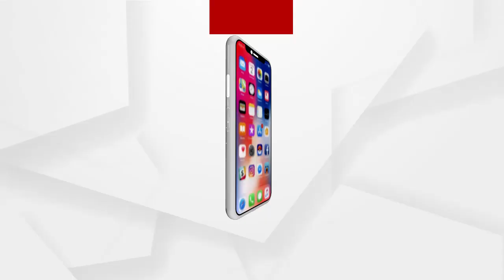ଚାପଗ୍ରସ୍ତ ଅବସ୍ଥାରେ ସରକାର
ଚାପଗ୍ରସ୍ତ ଅବସ୍ଥାରେ ସରକାର...ଅରୁଣ ସାହୁଙ୍କ ଚାପରେ ପୁରା ନୟାଗଡ଼ ପୋଲିସ : ବିଜେପି ନେତ୍ରୀ ମନସ୍ମିତା ଖୁଣ୍ଟିଆ...